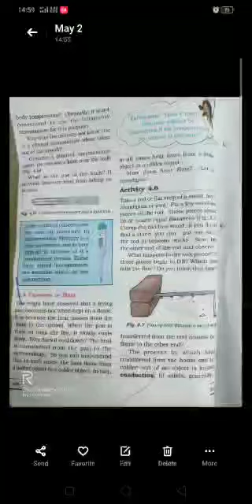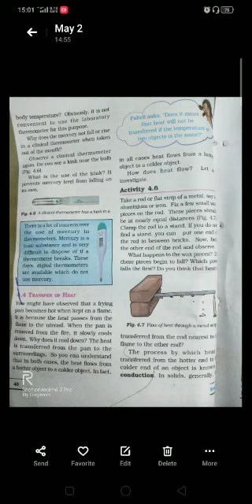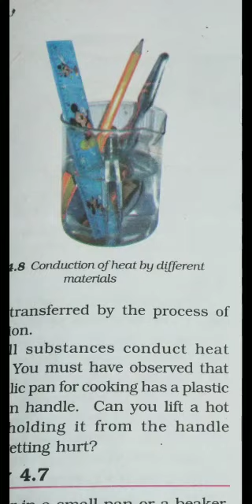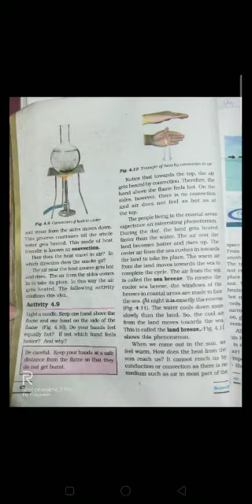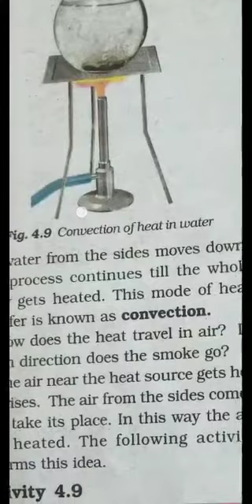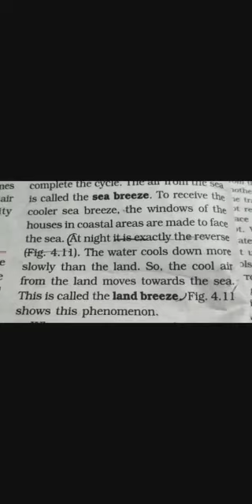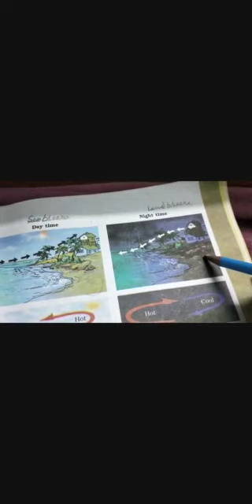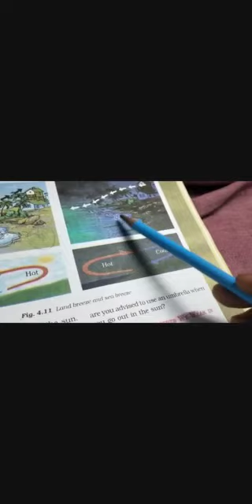class 7th science ch4 part 2